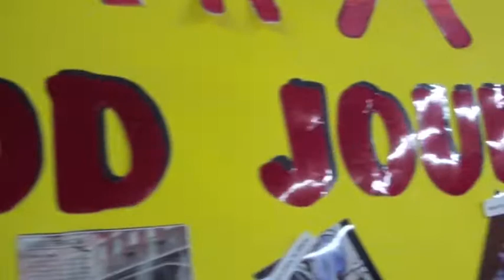Trinity Lutheran is Ready to Go!-Minnesota Team Part 2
Meet the rest of the folks who will be traveling to New Orleans with Winter and Emily.